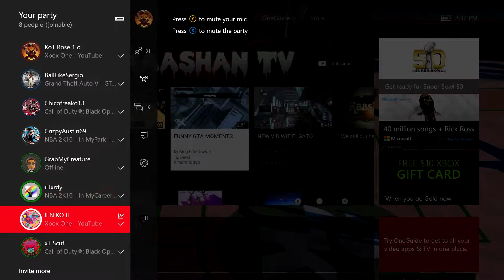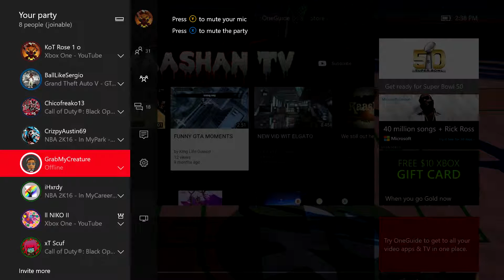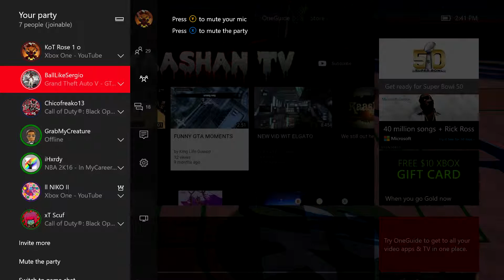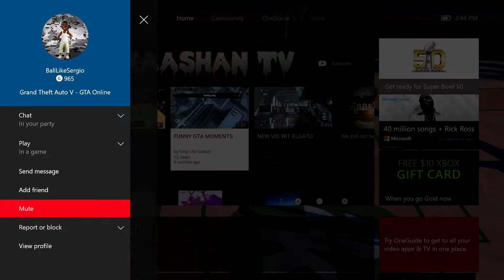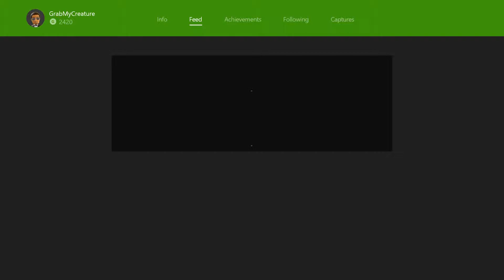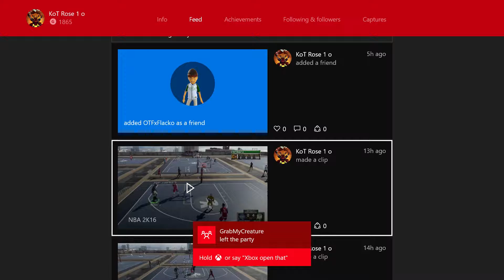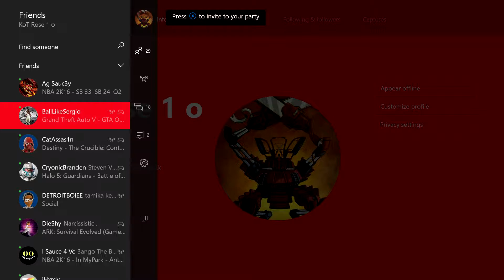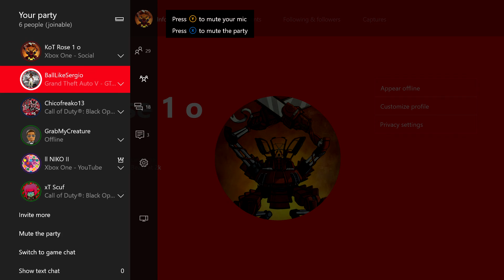The Longest Arguement Ever!!!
Follow Me On Xbox: KoT Rose 1 o